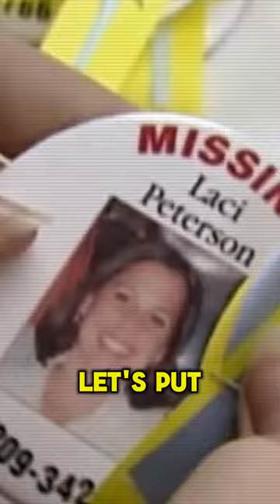The 2002 Murder of Laci Peterson: LA Innocence Project files Appeal for Convicted Murderer... Why?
The 2002 Murder of Laci Peterson: LA Innocence Project files Appeal for the convicted Murderer... Why now?

On Christmas Eve 2002, Scott Peterson reported his wife, Laci Peterson, missing.  She was 27 years old and eight months pregnant.  In April 2023, Laci's body was discovered and a short time later, Scott Peterson was charged with her murder.  Scott was convicted, and eventually sentenced to life in prison.  Twenty plus years later, the Los Angeles Innocence Project filed an appeal on Peterson's behalf claiming factual innocence.  They raise four specific points which they claim were not sufficiently investigated because they didn't support the police department's theory of the crime.

New Episode is Live on all platforms